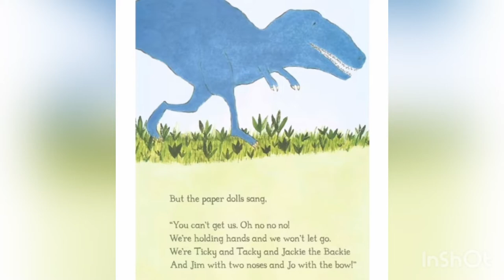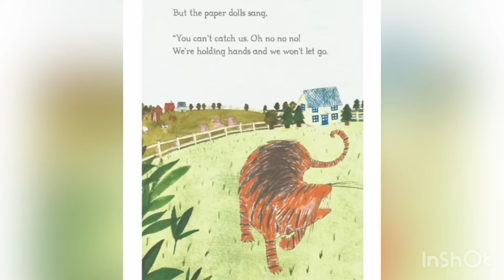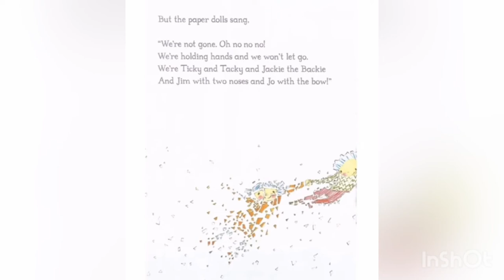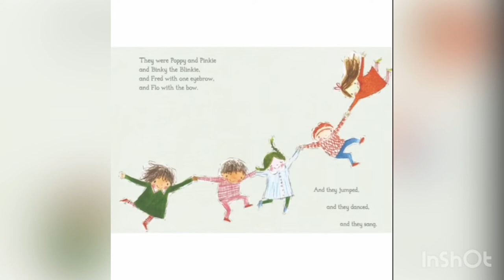The Paper Dolls by Julia Donaldson and illustrated by Rebecca Cobb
The paper dolls read aloud by storyteller
Veena Parveen Hasan .

Children will enjoy listening to this beautiful story written by Julia Donaldson and illustrated by Rebecca Cobb.